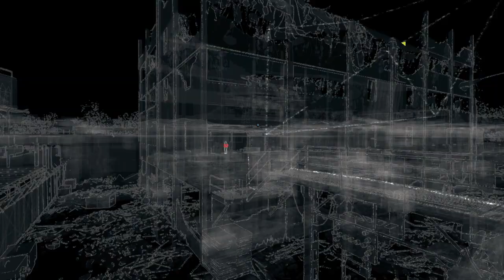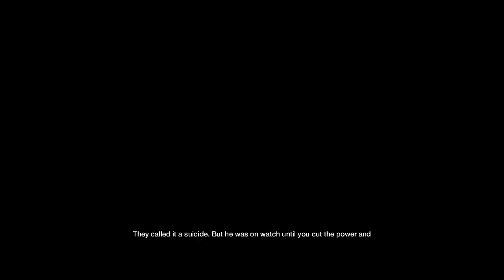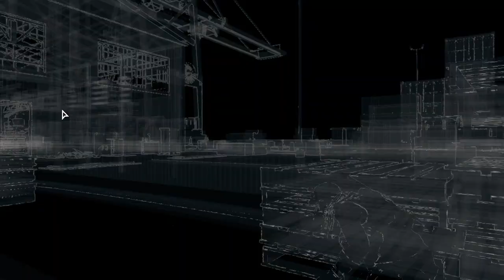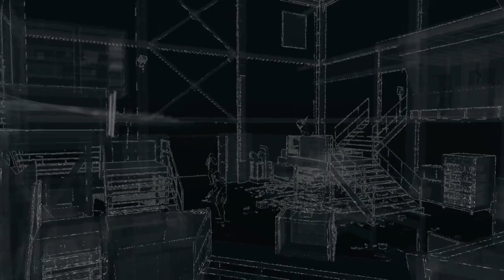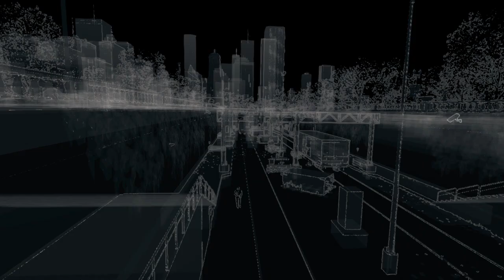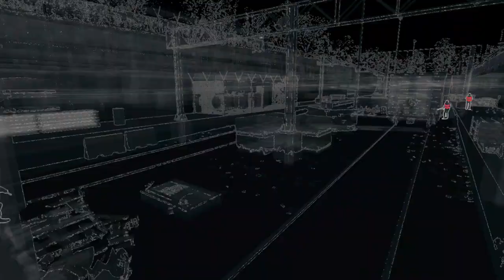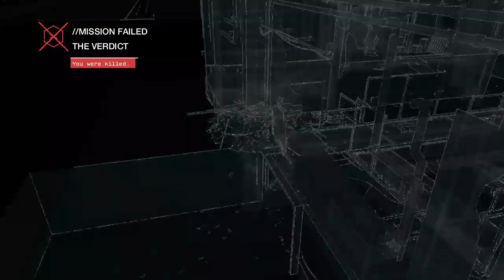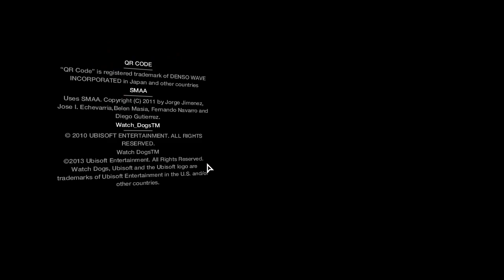Watch Dogs Bad Blood FInale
This video contains the final missions for Bad Blood. I hope you enjoy it!